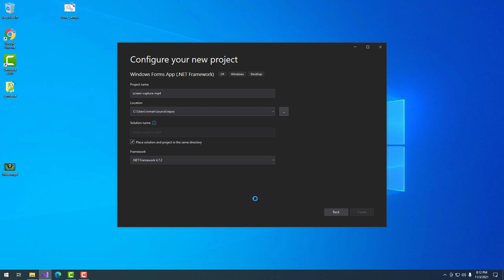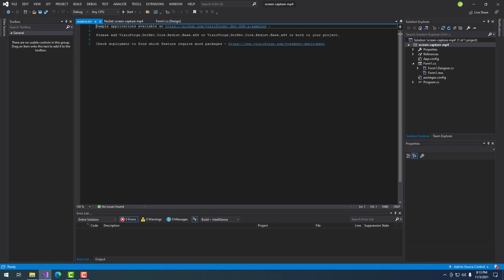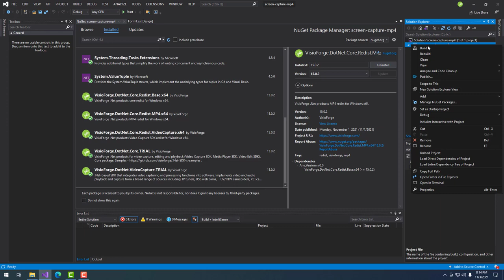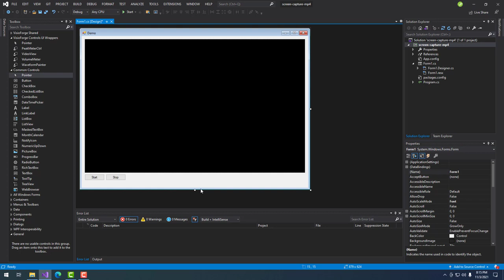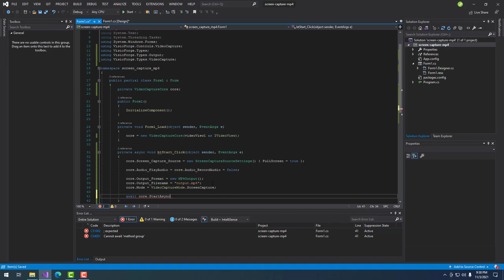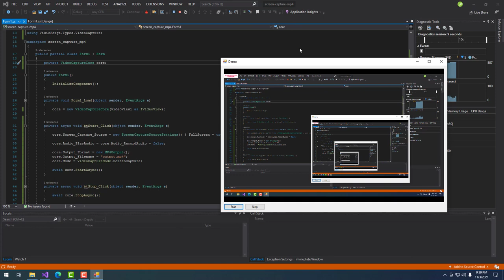5 lines of code | Screen capture to MP4 file in C#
Screen capture to MP4 file in several lines of code. C# sample for VisioForge Video Capture SDK .Net

SDK can be used in any .Net application - WinForms, WPF, console, service, etc.